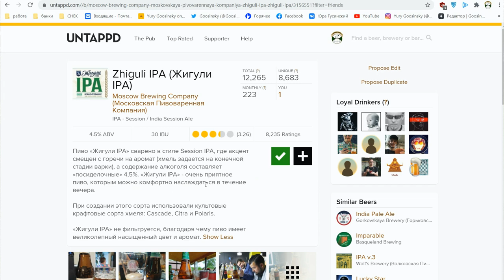CraftohooLigans | Eat The Dust (AF Brewery)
В рамках программы CraftohooLigans дегустируем двойную нью-ингланд ипу "Eat The Dust" от пивоварни AF Brewery.